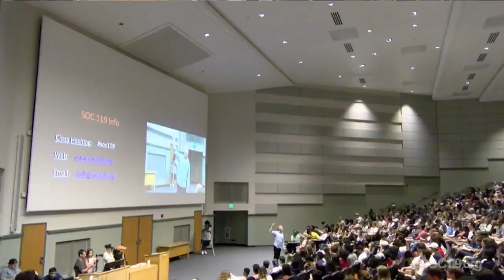"Benefits of Using Social Media in Class"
This is a short segment from an introductory class on race and culture that is taught by Dr. Sam Richards at Penn State University. Today's video comes from the fourth class on August 31, 2017